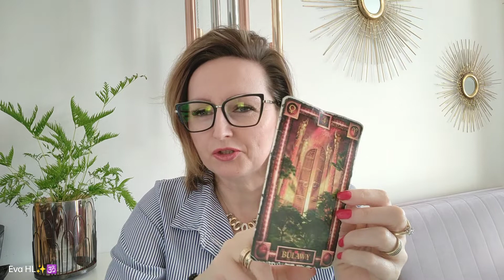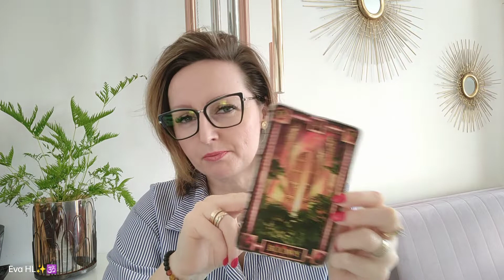Ezo Porada Dnia w Pigułce na 13.02.2022r Wkraczaj na nową ścieżkę życia ALE UNIKAJ bylejakości...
👉 Udostępnij - Dziękuję💖
⚜️ ⚜️ Świecę Ochrona Domu i Domowników - PRODUKOWANA RĘCZNIE z uwzględnieniem magicznych zasad znajdziesz tutaj
OCZYWIŚCIE DODATKOWO SPERSONALIZUJĘ JĄ DLA CIEBIE

🎀 🧿🎀 Świecę Anielskiej Mocy - PRODUKOWANA RĘCZNIE z uwzględnieniem magicznych zasad znajdziesz tutaj
A jak będziesz mieć szczęście, to dzięki niej wygrasz u mnie Pakiet Zabiegów Reiki o wartości 319zł !

Cudownego i uśmiechniętego dnia Ci życzę

Dla Wszystkich lajkujących
posyłam na dzisiejszy dzień
MOC POZYTYWNEJ ENERGII 🕉️💖🍀
Niech się zadzieje !!!

DZIĘKUJĘ ZA DOCENIENIE MOJEJ PRACY ! 💖💖💖   Darowizny na rozwój kanału:
•  IBAN:
•  Kod BIC SWIFT:
INGBPLPW

🎀 🧿🎀  Naturalne Świece, Kadzidła, Talizmany, Amulety,
Rytuały do samodzielnego wykonania, które są Energetycznie przeze mnie WZMOCNIONE I PERSONALIZOWANE,  aby zadziało się dla Ciebie z Jak Najwyższą Mocą Sprawczą  - www. dordze.pl

❣️❣️ WAŻNE ❣️❣️
Każdego dnia wykonuję bardzo wiele Zabiegów Reiki i różnych Rytuałów Przyciągających czy Odcinających. Bardzo często kończę jeden Zabieg Reiki i od razu rozpoczynam następny, dla innej osoby.
Telefonów w trakcie wykonywania Zabiegów Energetycznych nie odbieram i nie oddzwaniam.
Jeśli chcesz ze mną porozmawiać musisz po prostu dzwonić i wstrzelić się w mój napięty grafik. Próbuj dzwonić np. co 30 min - bo takimi blokami czasowymi pracuję, lub wyślij SMS. Uprzedzam, że kontakt ze mną przez nawał obowiązków  jest mocno utrudniony, ale w końcu Twoje próby zakończą się sukcesem.
To nie jest moja złośliwość, nie jest moja arogancja brak szacunku czy pycha ALE PO PROSTU JA JESTEM JEDNA, A WAS BARDZO DUŻO I DOBA MA TYLKO 24h. , a to co mam wpisane w terminarz ( i rodzina) jest święte. Proszę o cierpliwość i wyrozumiałość.

Dziękuję za Waszą obecność
Dziękuję za każde polubienie i udostępnienie
Niech Dobra Energia do Was wraca zwielokrotniona
Niech tak się stanie, niech tak jest 💖💖💖

Magicznie pozdrawiam
Terapeutka Reiki oraz
Pasjonatka AstroNumerologii
Eva HL. 💜